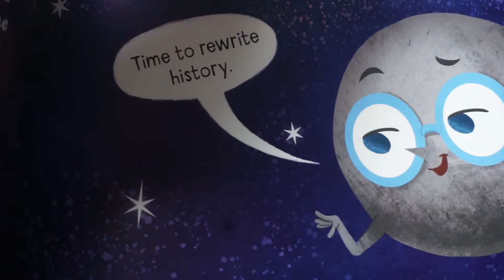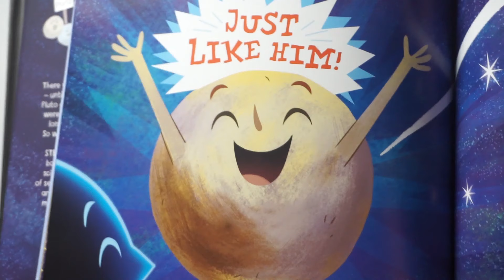Top 5 Kids Space Books to Read: There's No Place Like Space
Checkers talks about the book: Moon's First Friends: One Giant Leap for Friendship by Susanna Leonard Hill, Elisa Paganelli (Illustrator).